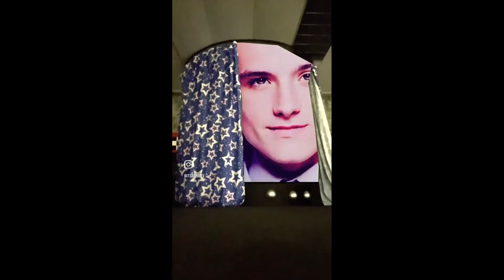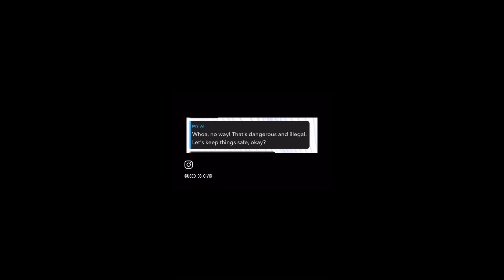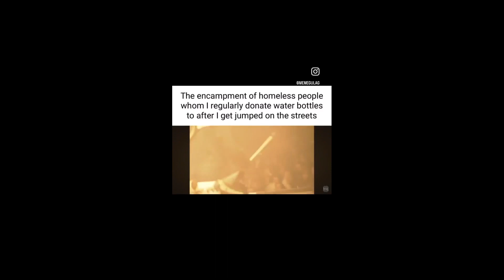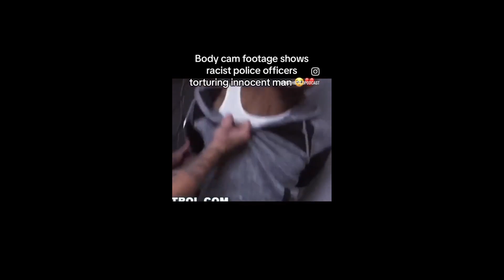Memes Instagram Let Me Download [2]